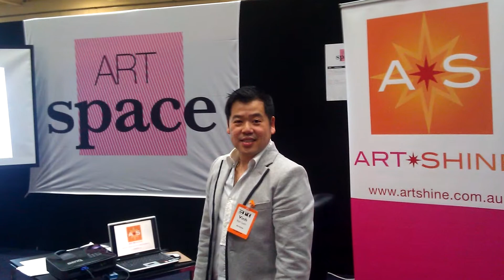ArtSHINE Business Coaching for Artist & Designers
ArtSHINE is a specialised coaching program for artists, artisans, crafters, designers, fashion labels, and all professionals working in the creative communities.

We are heres to assist you to achieve your dreams and doing what you love and  the most important is to create a great income to support your Passion and your LifeStyle.